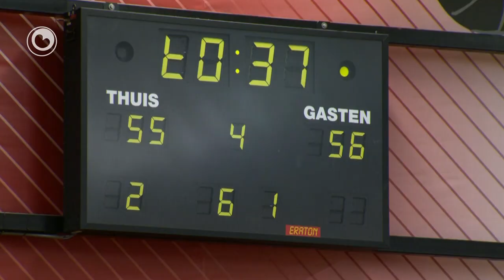Aris sjit tekoart tsjin Leiden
Yn de striid om de basketbaltitel hat Aris ek de twadde wedstriid tsjin Leiden ferlern. De Ljouwerters gienen yn it eigen Kealledykje mei 68-63 ûnderút. Dat ferlies kaam foaral troch in minne earste helte. By it skoft stie Aris alve punten achter. Yn de twadde helte kaam de ploech fan Erik Braal sterk werom ta 55-56, mar doe wie de enerzjy op.

It is foar Aris it earste thúsferlies yn de play-offs. Leiden stiet no 2-0 foar yn dizze best-of-seven searje en hat noch twa oerwinningen nedich foar de titel. Tiisdei is yn Leiden it tredde duel.